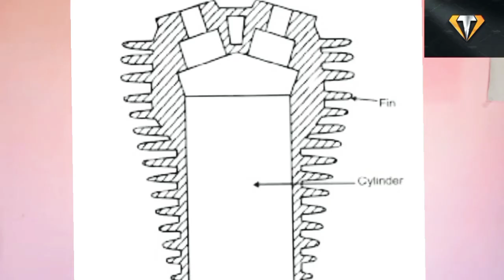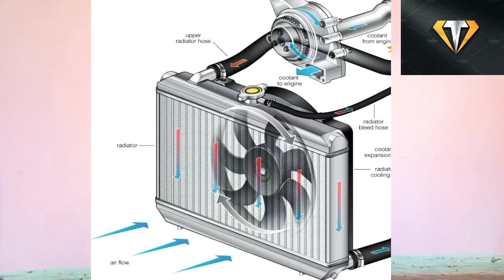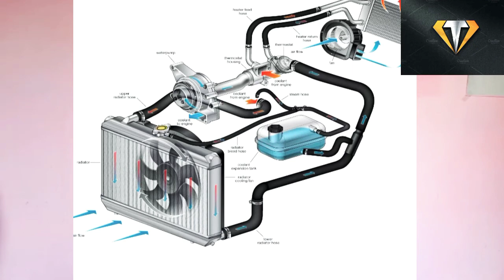Engine cooling system/how engine cooling water system/How coolent work/air cooling system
Cooling system
Car cooling system
Vicky Technical
radiator
cooling fan
thermostat valve
pump